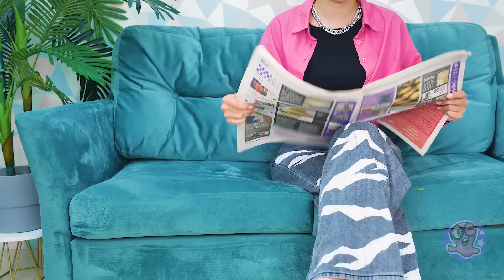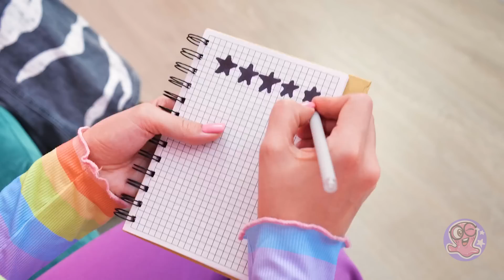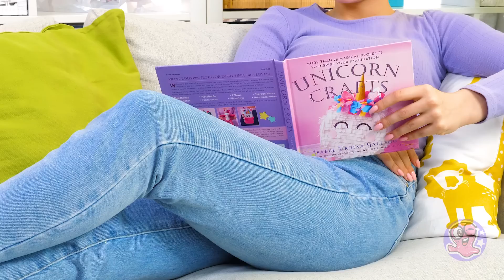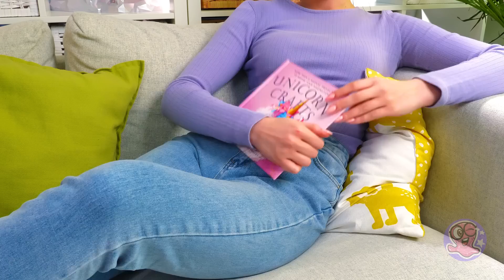10 DIY Miniature Doll Accessories! 🖤👠 *BLACK vs PINK Challenge*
Get ready for a delightful YouTube video that will spark your imagination and creativity. Join us as we dive into the world of doll accessories and outfit crafting specifically designed for kids. In this step-by-step tutorial, we'll show you how to create adorable accessories and stylish outfits for your beloved dolls using simple materials and easy-to-follow techniques. From miniature hats and bags to trendy dresses and skirts, you'll learn how to bring your dolls' wardrobes to life with your own personal touch. So grab your crafting supplies and embark on a fun-filled adventure of doll fashion and endless possibilities!